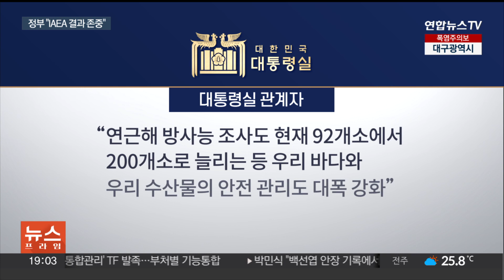정부 "IAEA 보고서 결과 존중"…자체보고서 발표에 속도 / 연합뉴스TV (YonhapnewsTV)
정부 "IAEA 보고서 결과 존중"…자체보고서 발표에 속도

[앵커]

우리 정부가 국제원자력기구, IAEA의 보고서 내용을 존중한다는 입장을 밝혔습니다.

국민 안전을 최우선에 두고 지속적 모니터링을 하는 한편, 우리 자체 보고서 발표도 앞당기겠다고 말했습니다.

조한대 기자입니다.

[기자]

일본 후쿠시마 오염수 방류 계획이 국제 안전기준에 부합한다는 최종 보고서를 발표했던 IAEA.

발표 다음 날, 대통령실 관계자는 "원자력 안전 분야의 대표적 유엔 산하 국제기구인 IAEA의 발표 내용을 존중한다"는 입장을 내놨습니다.

이 관계자는 "우리 국민의 건강과 안전을 최우선에 두고, 향후 IAEA와 일본 정부가 제시한 실시·점검 계획이 제대로 이행되는지 지속적으로 모니터링 하겠다"고 밝혔습니다.

이어 "연근해 방사능 조사도 현재 92개소에서 200개소로 늘리는 등 우리 바다와 우리 수산물의 안전 관리도 대폭 강화하겠다"고 전했습니다.

정부는 오염수 관련 일일브리핑 자리에서도 이런 입장을 거듭 확인했습니다.

국제적으로 권위 있는 기관에서 내린 결정을 존중한다는 기존 입장을 이번에도 동일하게 적용한다는 겁니다.

다만, 보고서 내용에 대한 구체적인 정부 평가는 뒤로 미뤘습니다.

한국원자력안전기술원을 중심으로 2년째 진행 중인 우리의 자체 분석 작업 결과가 조만간 나오기 때문입니다.

[박구연 / 국무조정실 국무1차장] "그 작업(자체 검토)이 아까 말씀드린 대로 막바지 단계에 있고 그걸 최종 발표를 드릴 때 IAEA 보고서에 대한 심층 분석한 내용도 같이 설명을 드릴 거기 때문에 조금만 기다려 주시면 좋겠습니다."

한편, 일본을 방문 중인 라파엘 그로시 IAEA 사무총장은 오는 7일부터 2박 3일간 우리나라를 방문해 보고서 내용을 직접 설명할 예정입니다.